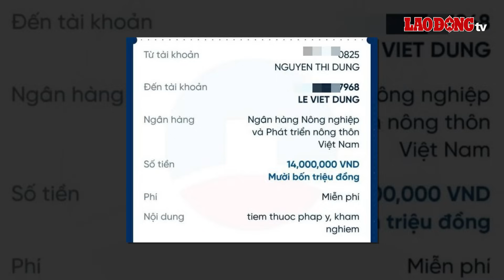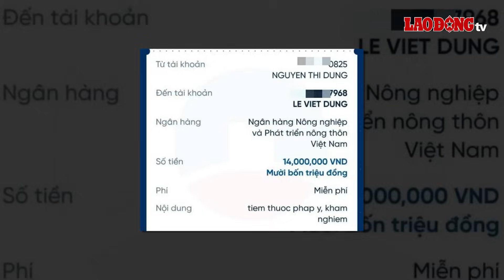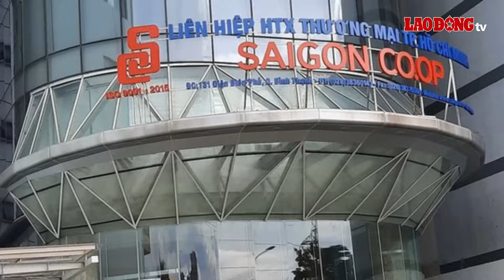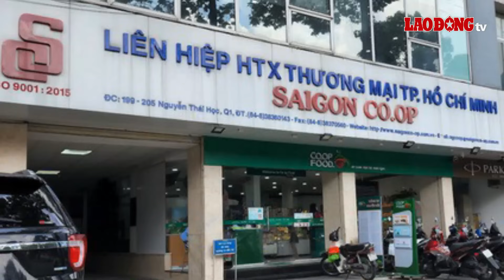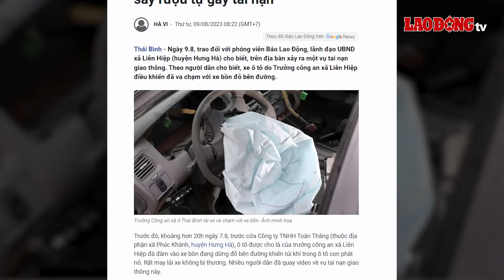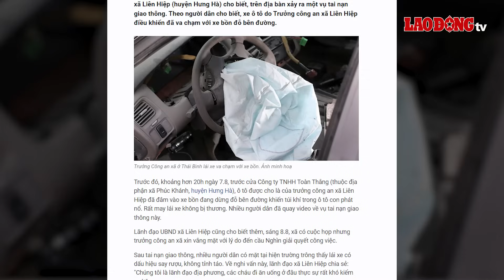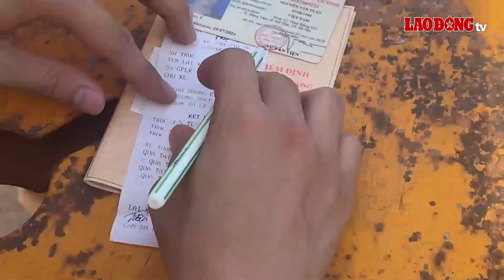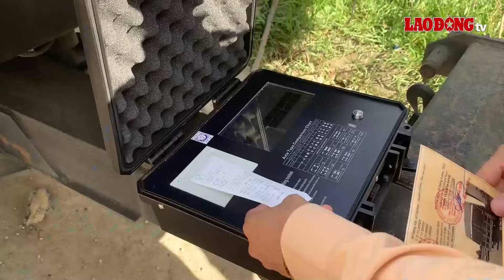Chiều 9/8 | Xe chở thi thể người tai nạn giao thông bị ngăn cản: UBND TP Đà Nẵng chỉ đạo ‘nóng’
BÁO LAO ĐỘNG | Mới đây sự việc 1 người dân tố nhân viên Trung tâm Pháp y TP.Đà Nẵng tự ý thu tiền không đúng quy định, ngăn xe cứu thương đưa thi thể người thân về quê an táng khiến dư luận xôn xao. Liên quan đến vụ việc trên, lãnh đạo UBND TP Đà Nẵng chỉ đạo Sở Y tế thành phố xác minh, báo cáo cụ thể.

0:00 Các tin tức đáng chú ý có trong bản tin:
0:44 Nhân viên trung tâm pháp y bị tố chặn xe chở thi thể về quê, yêu cầu dùng xe dịch vụ
3:16 Đề nghị truy tố Diệp Dũng và 8 đồng phạm gây thiệt hại cho Saigon Co.op 115,7 tỉ đồng
5:24 Hơn 200 hộ dân kêu cứu trước ngày xét xử đại gia điếu cày Lê Thanh Thản
8:14 Nghi vấn trưởng công an xã ở Thái Bình say rượu tự gây tai nạn
9:23 Đắk Nông ban bố tình huống khẩn cấp về thiên tai
11:09 Sóc Sơn huy động 100 người nạo vét rãnh đường phòng cháy sau sạt lở
13:27 Hàng nghìn phương tiện bị xử phạt do chở quá khổ quá tải
16:22 Mưa lớn ở Bắc Bộ sắp kết thúc, một số sông có khả năng xuất hiện lũ

* Đường dây nóng: 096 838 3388